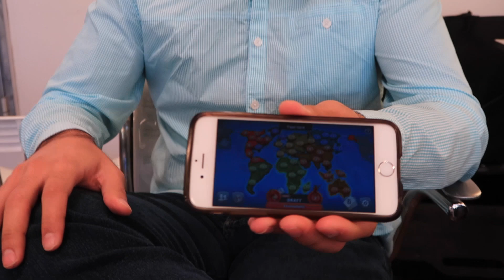ESTAMOS NOS MUDANDO!!| Ep. 01| Lorrayne Mavromatis